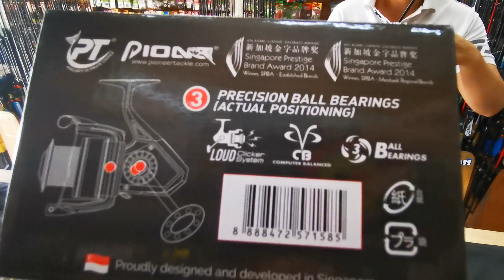ชุดG-max Jigสปิน สุดเหนียว สุดปังปุริเย่ PE1-3VS รอกPIONER3000 พิเศษPE พร้อมรบ ชุดละ 2,290 ด่วน!!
ชุดG-max Jigสปิน สุดเหนียว สุดปังปุริเย่ PE1-3VS รอกPIONER3000 พิเศษPE พร้อมรบ ชุดละ 2,290  ด่วน!!ตามาให้กระแทกใจ!!
กดชมความคุ้มค่า ด่วนๆก่อนหมดอีกนะจ้า คันแยก รอกแยก ก็ขายจ้า
คันโซลิทคาร์บอน เหนียวสะใจ รีซีทแต่งมาให้อีกคุ้มจัด พร้อมรอกเสียงลั่นแถมกรอสายPE พร้อมรบ ครบชุดพร้อมส่ง 2,290 บาท จัดโปรแค่ สีละ 11 ชุดเท่านั้น เลือกด่วน จะคันสีแดงก็ หล่อ จะคันสีดำ ก็เท่ห์

คันG-max Jig สปิน สุดเหนียว สุดปังปุริเย่ PE1-3 ดำก็สวย VS แดงก็จ๊าบ คันจิ๊กที่มาแรงสุดในปี 2021!!
คันG​-max jigging ความยาว 6.3ฟุตท่อนเดียว เวท PE 1-3
+แบลงค์ IM-7 ไกด์ CIS ทรงK ใหม่ทนทาน
+รับเหยื่อ 30-150 g.
+ สาย PE ที่เหมาะสม 10-30 ปอนด์
+ คันเบท จะบิ้ว ไกด์เป็นไกด์ วนรอบคัน
+ ทิปท็อปไกด์ตัวใหม่ ไม่เกี่ยวสาย ทนทานขึ้น
+ คันจิ๊กิ๊ง งานทะเล เนื้อแบลงค์ และ ไกด์ Cis ทนทานน้ำเค็ม รองรับสายเอ็นและ สายเอ็น

รอกPIONER ECO 3000 แถมPE กรอไปพร้อมรบ !!
+รอกสปิน สปูนโลหะ เสียงดังเกรี้ยงกร้าง
+ลุกปืนสแตนเลท 3 ตลับ
+แขนแต่งสุดเท่ห์
+รอบเกียร์ 5.1:1
+จสาย 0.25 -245  /  0.30-170  /  0.35-125

1.ครอป รูปหน้าจอ ให้ติดชื่อ หรือ รูปสิน ที่ท่านต้องการ แล้วทักเข้ามาที่เพจ
2.ทักกล่องข้อความ เพื่อ ส่งรูปและ รายละเอียด สินค้าที่ต้องการ มาที่
หรือ สะดวก ทักทาง แอด Line : 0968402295
3.จะมี น้องแอดมิน เข้าไปตอบ และ รวมยอดให้
4.รอรับ ของที่บ้าน สบายใจ วางแผนไปตกปลา